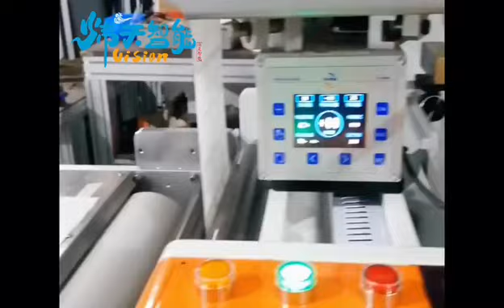Vision RDF330 multi-functional digital finishing machine for label converting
Great features of Vision RDF330 multi-functional digital finishing machine:

1. All servo motor driven, multi-functional, flexible for both label short runs and long runs.
2. Servo driven full rotary UV flexo unit, can do print/coating/varnish/cold foil/lamination, optional on IR or hot air drying.
3. Semi-rotary Die-cutting Unit with automatic registration system,can be exchanged between full rotary and semi rotary, save your die cutting tool cost, optional on Gap master.
4. Flexible slitting unit can be auto slitting, auto back score, shear knife or razor knife slitting. Efficient and fast.
5. With max 700mm dual rewinds, and the upper rewind can be optional on semi-turret rewind, convenient for small roll rewind.

Most of all, the RDF330 machine leading time can be as short as 5-7 days. Welcome any kind inquiry. Thank you advance!

Dongguan Vision Intelligent Equipment Co.,Ltd
Add: NO.2 Changhong Rd, Shichong Hengli Town, Dongguan  City, China